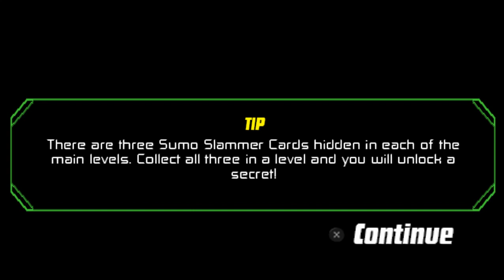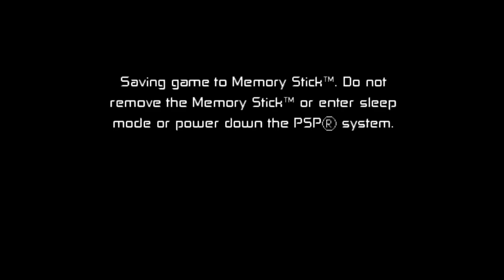Ben 10: Protector Of Earth (PlayStation Portable) | Part 8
Now playing with Ben 10: Protector Of Earth with PlayStation Portable Emulator, PPSSPP
Level 8: Crater Lake, Northwest
Characters: Ben Tennyson
Ommitrix Aliens: Four Arms, Heat Blast, XLR8 and Cannonbolt
Boss: None